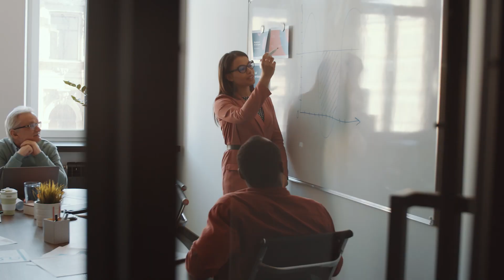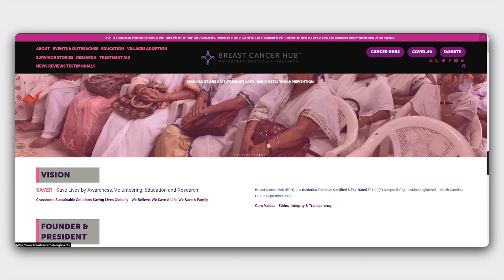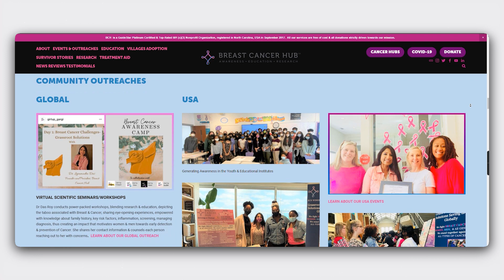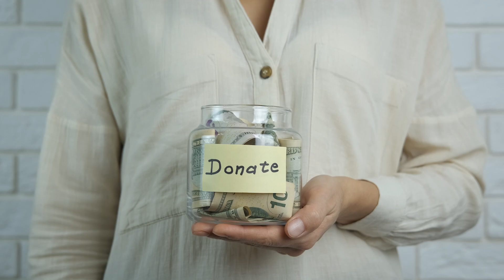Dr Lopamudra Das Roy: Breaking Taboos In Advancing BREAST CANCER AWARENESS |Pitch Cafe Podcast EP 22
In today’s Pitch Cafe, we have a Women Leader, a revolutionary thinker, Dr Lopamudra Das Roy, Founder & President of Breast Cancer Hub. 💛😃

Dr Lopamudra Das Roy (Distinguished Cancer Scientist-Research Professor), a Social Entrepreneur, resigned from her career to creating BCH as a full-time Pro bono voluntary service, saving lives globally by making impactful sustainable changes working at the grassroots level, bridging the gap between the Developed & the Developing countries. ✨

She received her Post-Doctoral fellowship from Mayo Clinic College of Medicine, USA in Cancer Immunology & MBA from Northwestern University-Kellogg School of Management, Chicago. 🤩

Awarded with "100 Global Women in Leadership", "Global Achievers Award", "Honored as one of the five inspiring women around the world leading the fight against Breast Cancer", "USA President’s Lifetime Achievement Award", Bestowed with “Exemplary Social Worker Award”, “Global Role of Cancer Awareness Award"; "Truly dedicated Social Activist Award”; “Award of Excellence for Humanitarian service”.  😍🔥

She shares why breast is still a taboo in our highly sophisticated and educated society of ours.  She also talks about the vision, mission, and business model of Breast Cancer Hub & BCH Wings.

To learn more, watch the video till the end!  ✌😃

✨ CHAPTERS ✨

00:00 - Intro

02:25 - Who is Lopamudra Roy?

07:25 - Why is Breast Still Taboo?

11:40 - Vision & Mission of Breast Cancer Hub

17:00 - Business Model of Breast Cancer Hub

22:25 - How to Scale?

26:05 - Advice for Young Female Entrepreneurs

30:40 - Summary

✨ ABOUT ME ✨

✨ Tags ✨

Dr Lopamudra Das Roy

Breast Cancer Hub

Dr Lopamudra Das Roy Breast Cancer Hub

✨ Hashtags ✨